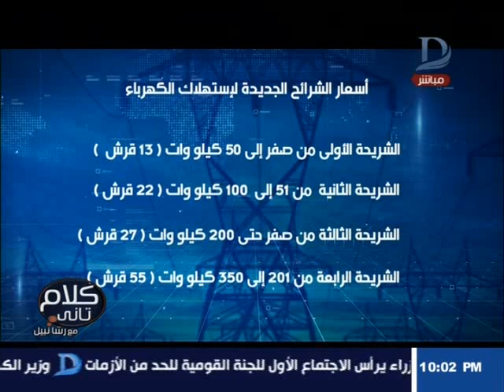كلام تانى| عودة قوية لـ رشا نبيل و تناقش ازمتى تيران وصنافير وزيادة سعر الوقود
كلام تانى| عودة قوية لـ رشا نبيل لتشن أعنف هجوم على الحكومة بعد زيادة الوقود وازمة تيران وصنافير

    11843 أفقى

►Subscrip Now◄

►Follow us ◄